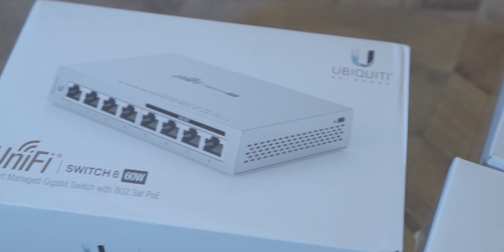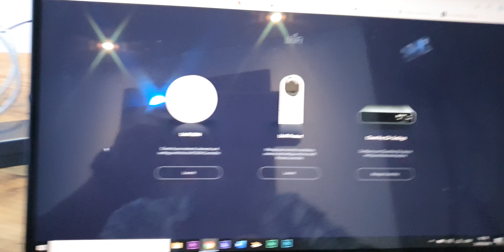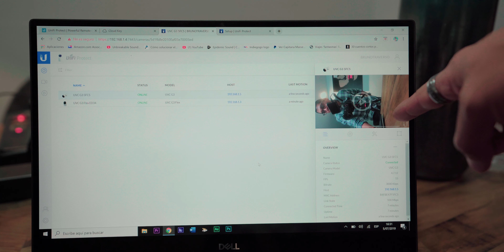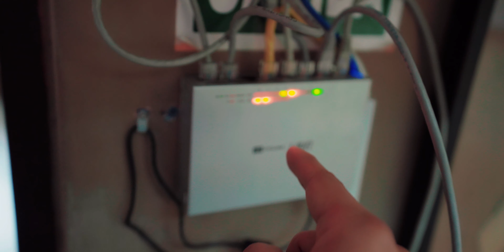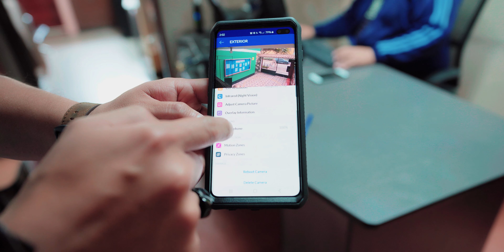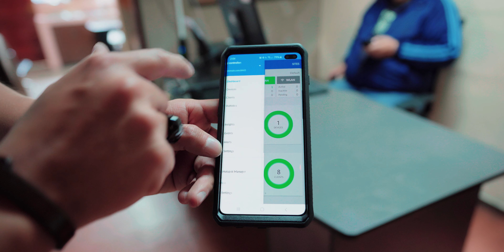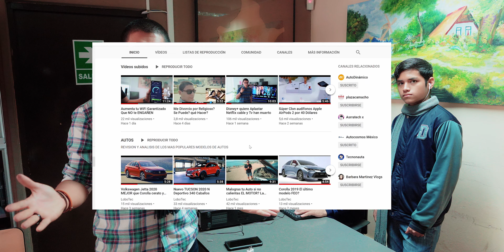BASTA DE ROBOS mejor sistema de seguridad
Amplifi PROTECT mejor sistema de cámaras de seguridad, imágenes en tiempo REAL desde cualquier lugar del mundo guardado en la nube y control desde smartphone y PC

ENTRA A AMAZON
Link del equipo que uso en LOBOTEC:
Atomos Ninja V
Dji Osmo Pocket